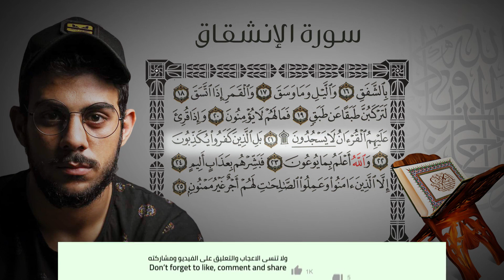Сура Аль-Иншикак { سورة الإنشقاق } чтец : Ислам Субхи